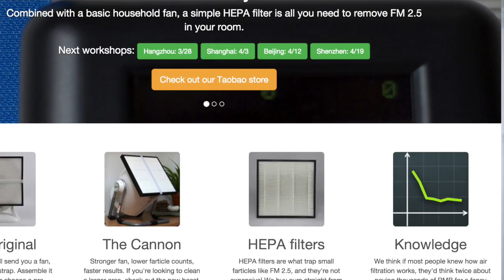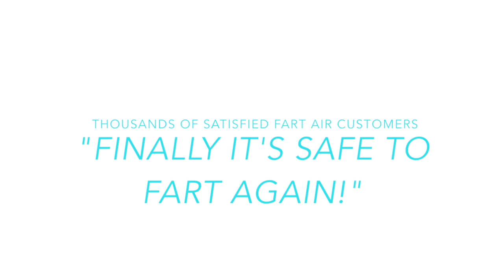Tackling New Frontiers of Air Pollution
After tackling the air pollution problem in China, Thomas set his eyes and nose on a new type of pollution...